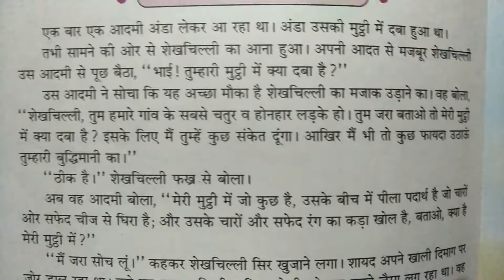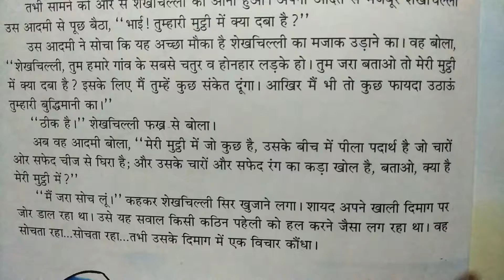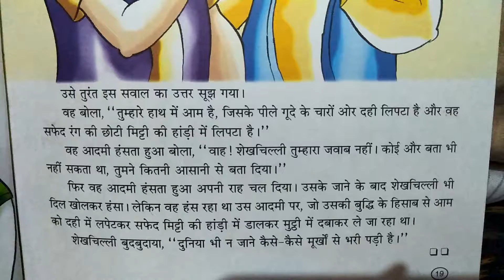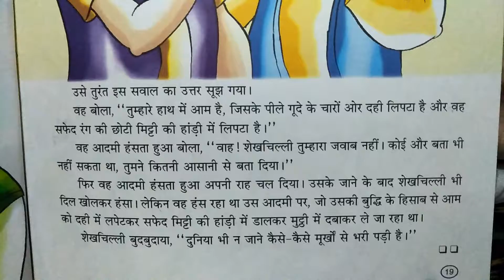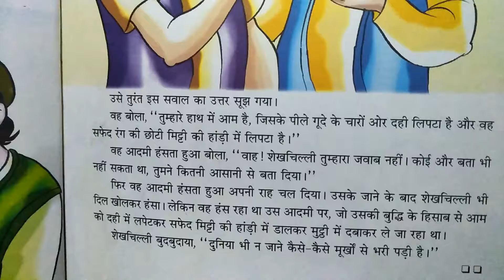Mutthi Mein Kya Hai sheikhchilli Ki Kahani part 8 in educational channel by Ritashu